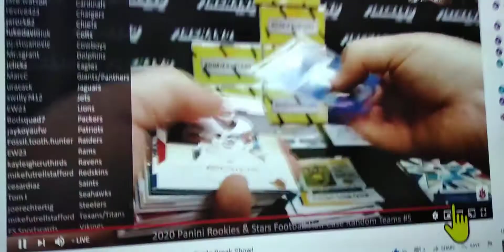Tua Auto 1/10 Case Hit !